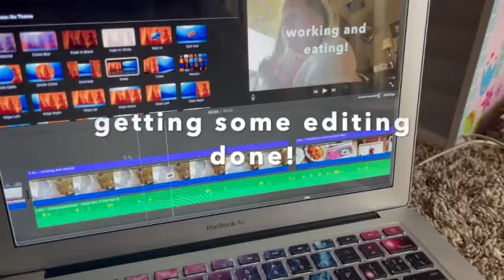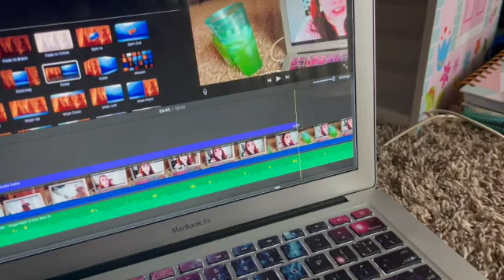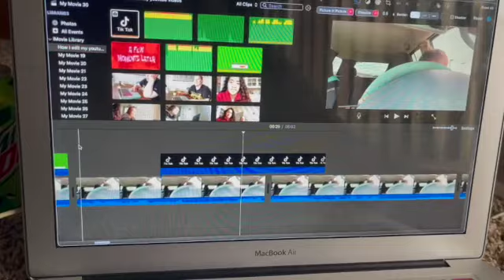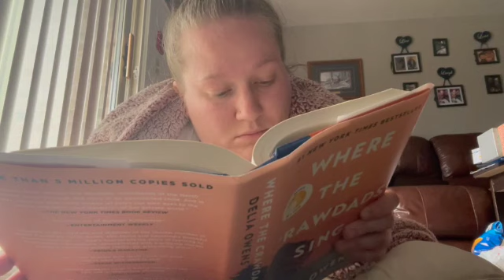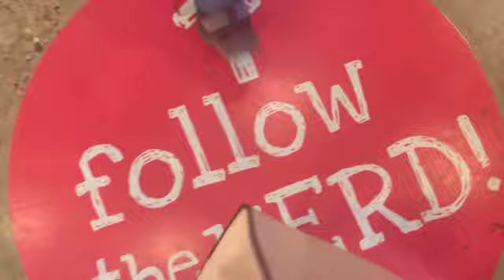A productive weekend | doing laundry, seeing family, and working!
Hello friends! Welcome to or back to my channel, I'm so glad you're here supporting me- it means everything to me! Today's video is what a typical Saturday looks like in my life- aside for a few additional things like getting frozen yogurt, haha. I hope you enjoyed coming along with me, and hanging out with me on this dreary Saturday! I love chatting with all of you- and I can't wait to continue to grow our youtube family!

00:00 start
00:06 getting Chinese food for lunch
02:11 back home to eat
02:49 doing some laundry
03:43 working on my business
03:47 watching some youtube
03:53 getting some editing done
05:29 reading my current favorite book
06:10 meeting up with family for frozen yogurt
07:56 back home for the night